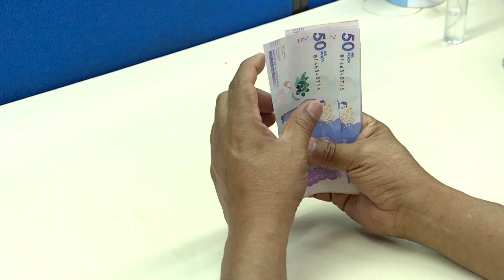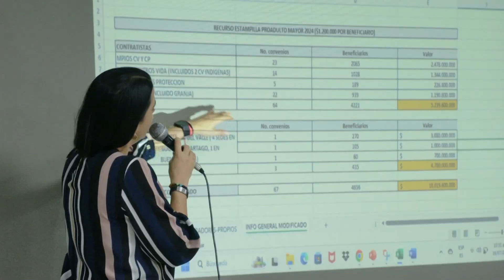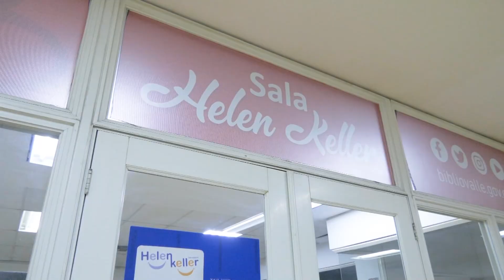INFORMATIVO, GOBERNACIÓN DEL VALLE DEL CAUCA JUEVES 18 DE JULIO 2024 NOCHE